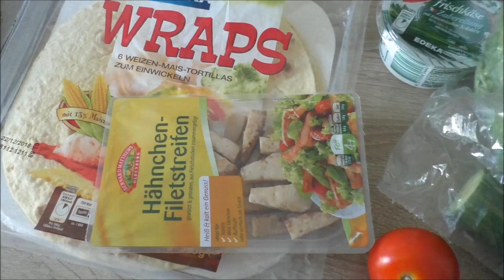Sonntagsausflug & Date Night | Daily Vlog #3 | Frau Farbenfroh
Ich habe einen tollen Ausflug mit meinen Großeltern gemacht und den Abend noch sehr sehr schön ausklingen lassen.

Wenn ihr uns etwas zuschicken möchtet, dann bitte an diese Adresse:

Julia Ressel
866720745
Packstation 113
02906 Niesky